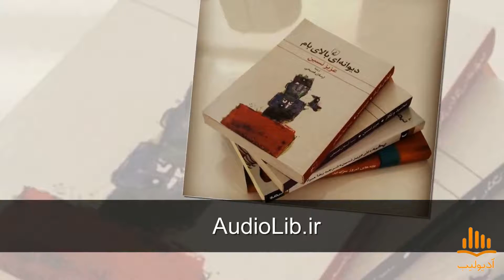کتاب صوتی دیوانه‌ای بالای بام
کتاب صوتی دیوانه‌ای بالای بام اثر عزیز نسین ترجمه ارسلان فصیحی با صدای آرمان سلطان زاده. نسخه کامل این کتاب صوتی را می توانید از سایت آدیولیب دانلود کنید.